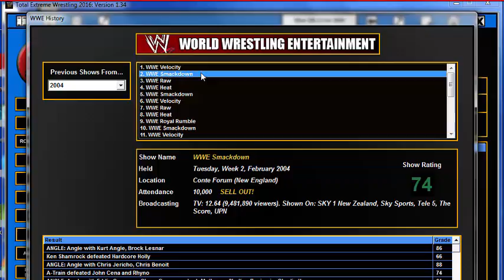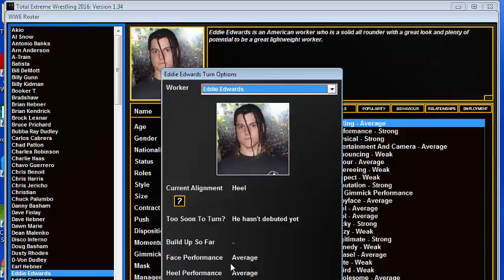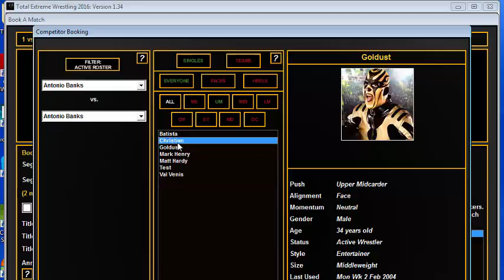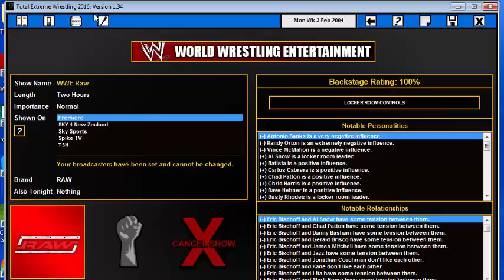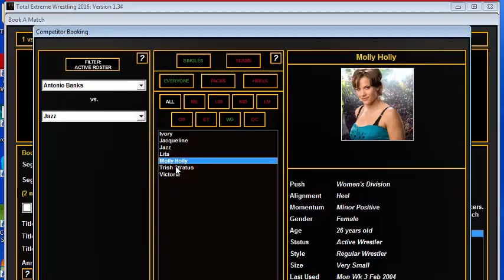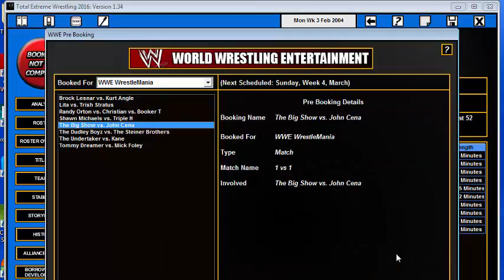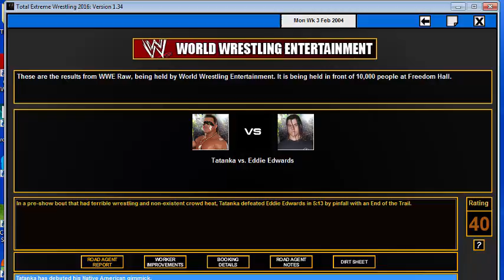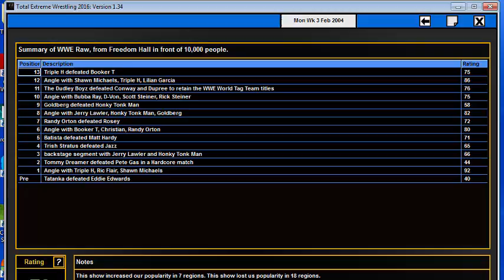TEW 16: WWE 2004 "We are Back"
After an issue with our last recording we are back again for this edition of Monday Night Raw as we continue on the Road to Wrestlemania.